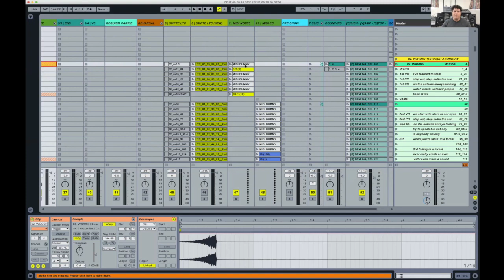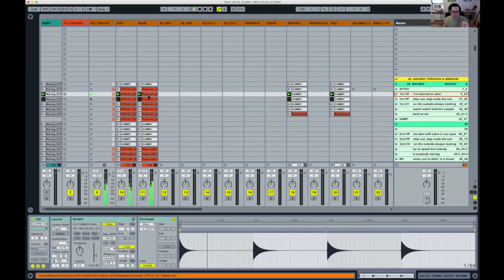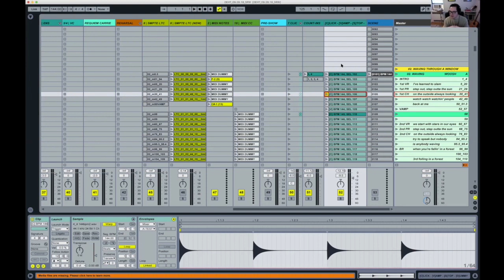CYPA Sit Down with Scott Wasserman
Scott Wasserman has a BFA in Music Composition from Carnegie Mellon University. He is the Ableton Programmer for Hamilton, Dear Evan Hansen, and The Great Comet. He has worked as an orchestrator and music programmer/designer on numerous shows in New York and across the country.